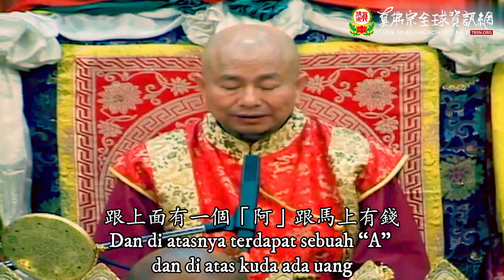07-10-2006 Keberhasilan Pertobatan 懺罪真即成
Kita pasti pernah mendengar tentang namaskara pertobatan, bahkan pernah mengikuti upacara pertobatan di vihara-vihara. Di dalam cuplikan video ini, Mahaguru memberikan sebuah gatha yang di dalamnya terdapat kunci utama untuk berhasil dalam melakukan pertobatan, Mahaguru pun memotivasi kita dalam melakukan namaskara pertobatan harus tekun dan benar-benar melakukan sujud namaskara dengan sungguh-sungguh. Untuk selengkapnya, mari kita saksikan cuplikan video Dharmadesana Mahaguru yang berharga dalam kesempatan upacara pertobatan yang diadakan di Ling Shen Ching Tze Temple, Seattle tidak lama setelah Mahaguru keluar dari 6 tahun pertapaan.

Judul asli: 20061007聖尊蓮生活佛週六同修開示：懺罪真即成